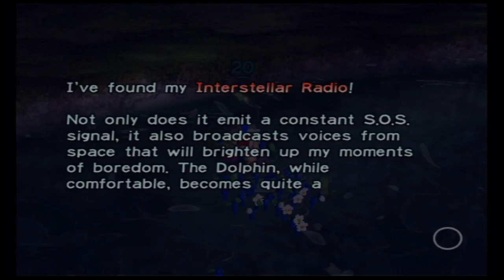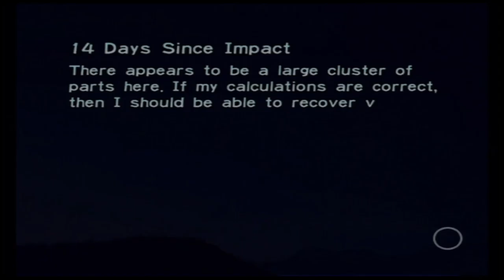Pikmin (Wii) - Spa Day!!! - #14 (PokéDudes Red)